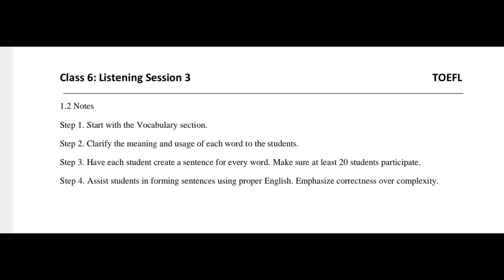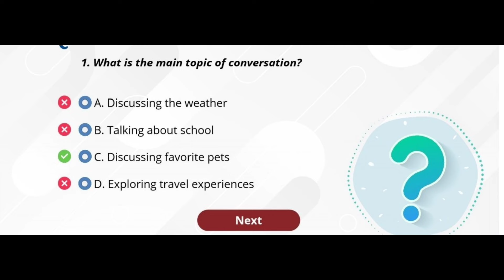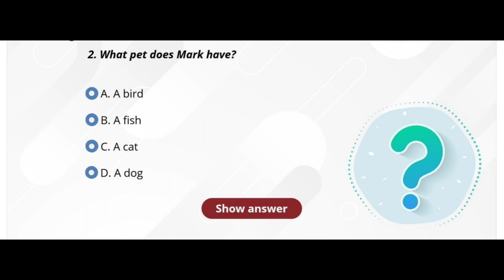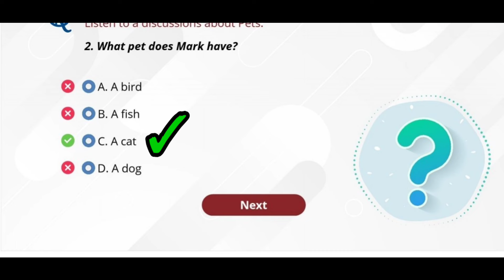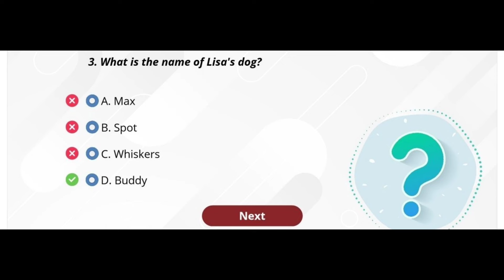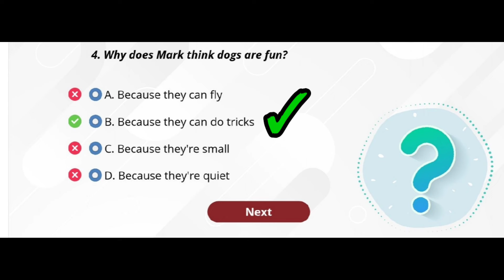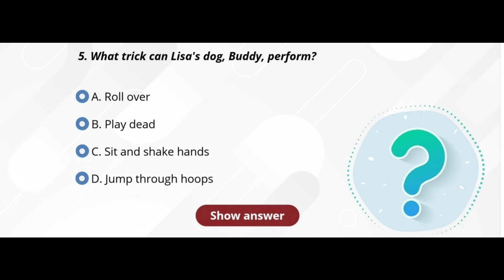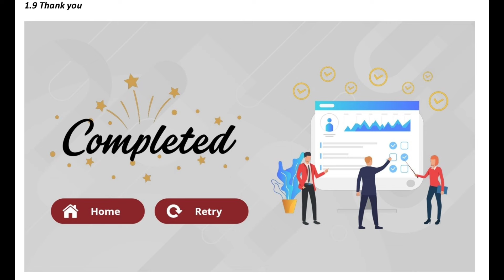TOEFL 5th CLASS DAY -5 LISTENING FEBRUARY 2024